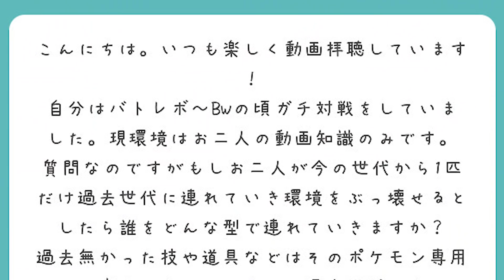ギルガルドがBWにいたら？過去作で使えたら強かったポケモン1位は〇〇！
. 【10年前から現役】ブラック・ホワイトの対戦環境でキャラランクをガチで作ってみた

_info

質問箱：_info

【質問コーナー】勝てないのは構築が悪い？細かい努力値調整の考え方教えて！全部答えます【ポケモン剣盾】